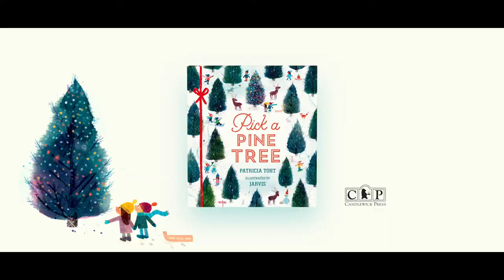Pick a Pine Tree Book Trailer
Pick a Pine Tree
by Patricia Toht
illustrated by  Jarvis

A festive read-aloud brimming with all the joy and excitement of Christmastime — beginning, of course, with picking out a tree!

Part of the magic of the Christmas season stems from the traditions that families and friends take part in every year: hanging up stockings; putting lights in the windows; and, one of the most important of all, picking out and taking home the Christmas tree. With style and warmth, debut author Patricia Toht and Jarvis, the author-illustrator of Alan’s Big, Scary Teeth, evoke all the rituals of decorating the tree — digging out boxes jam-packed with ornaments and tree trimmings, stringing tinsel, and, at long last, turning on those twinkling lights. Joyously drawn and rhythmically written, this celebration of family, friends, and the holiday season is as merry as the tradition it depicts.